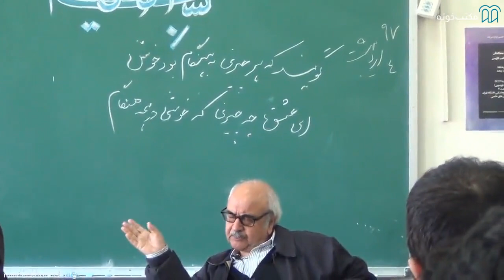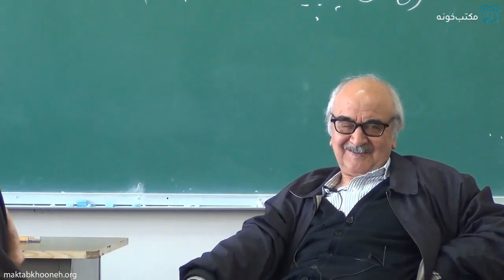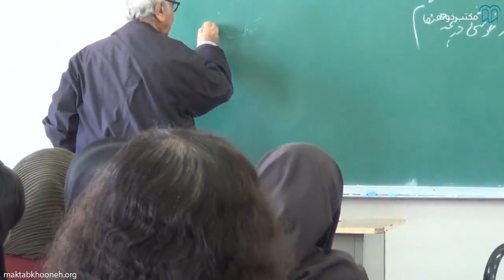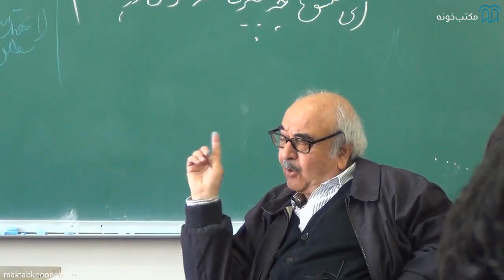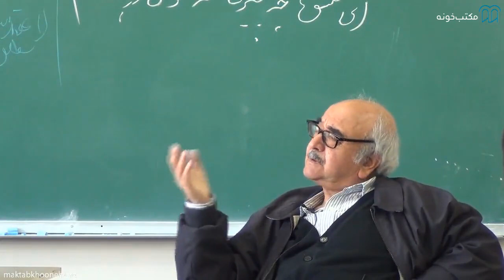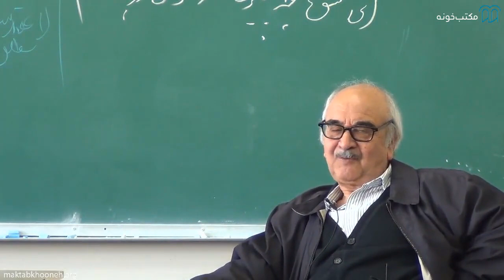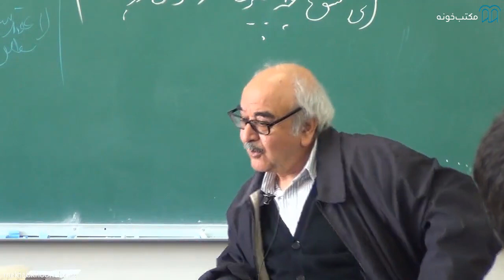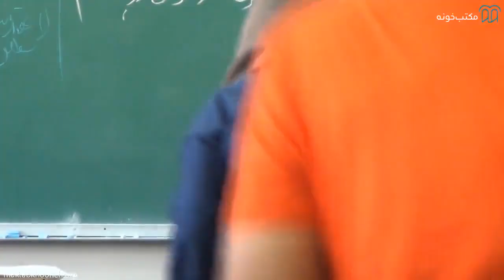محمدرضا شفیعی کدکنی: حکمت مشاء حکمت اشراق و عرفان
درس تحقیق در متون عرفانی و حکمی ۲، جلسه ۵